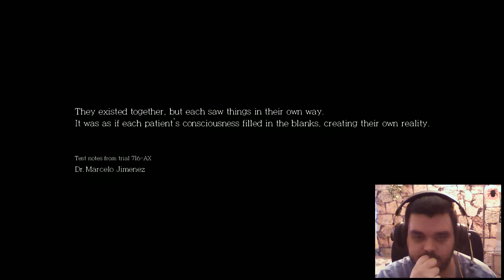The Evil Within - The Assignment #1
Folytatom az E!vil Within-t az első DLC-vel.. Így egy röpke 45 perc után vegyesek az érzéseim. Tetszik is mert sokkal parásabb, mint az alapjáték, de nehezebb is! :)